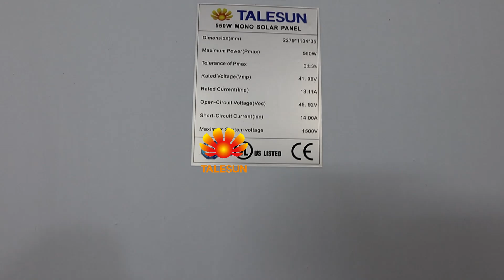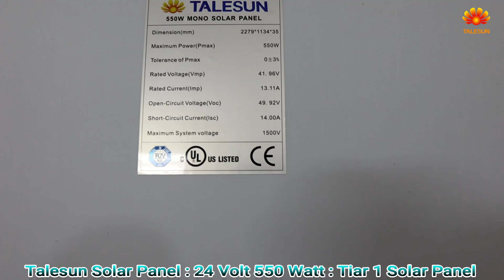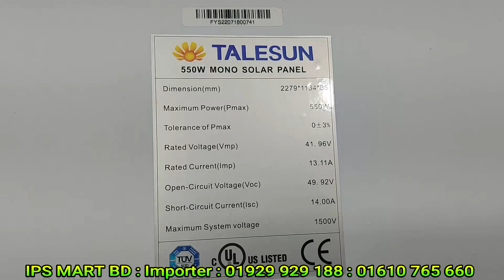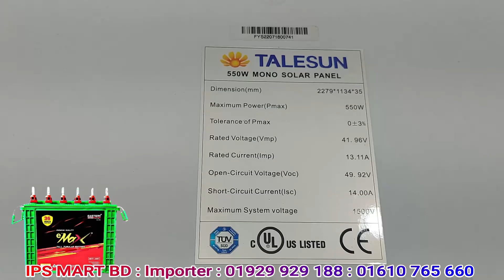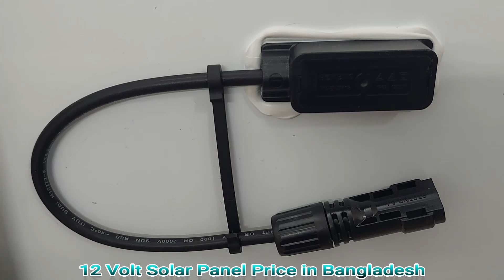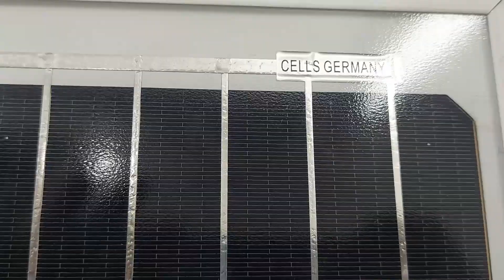Solar Panel Price in Bangladesh : ১২ ভোল্ট ১০০ ওয়াট সোলার প্যানেল। ১৫০ ওয়াট সোলার প্যানেল দাম ২০২৩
এই লিঙ্কে ক্লিক করে এই পণ্যের বিস্তারিত রিভিউ দেখে নিন।
1. (১১ হাজার ওয়াট হাইব্রিড সোলার প্রজেক্ট ইন্সটল কমপ্লিট।টাঙ্গাইল। ঘাটাইল।
2. ( হাইব্রিড সোলার প্রজেক্ট। সৌর বিদ্যুৎ প্রকল্প ৫৫০০ ওয়াট। লাগবেনা গ্রিড লাইন। চলবে এসি, পানির মোটর সব।)
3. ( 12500 Watt Hybrid Solar Project in Bangladesh | ১২৫০০ ওয়াট একটি সফল হাইব্রিড সোলার প্রজেক্ট। IPSMART )
4. (৫ হাজার ওয়াট সোলার সিস্টেম সিতাকুন্ড চট্টগ্রাম। হাইব্রিড সোলার ইনভাটার। Hybrid Solar System in BD )
5. (PRIME Power Tubular Battery Price in Bangladesh : প্রাইম পাওয়ার টিউবুলার ব্যাটারি। আইপিএস ব্যাটারি।

আইপিএস মার্ট
আমদানিকারক।
৬৪৫/৫ সাদ টাওয়ার।
কাজিপারা জামে মসজিদের সাথের রাস্তায় পশ্চিম দিকে, ডেসকো অফিসের সাথে ডান পাশের গলি। বসুন্ধারা লেন।